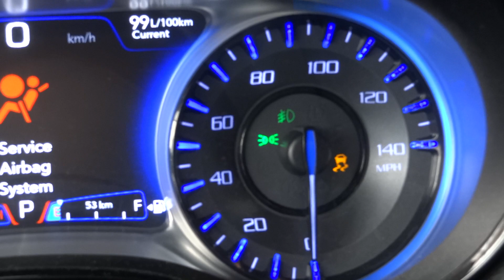Chrysler 300S 2017 Przeróbka świateł USA na Euro